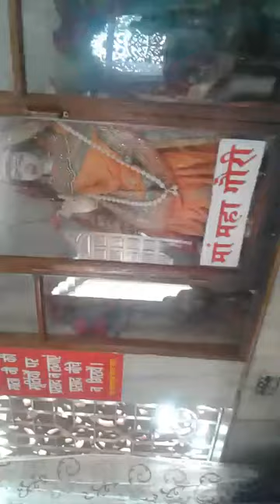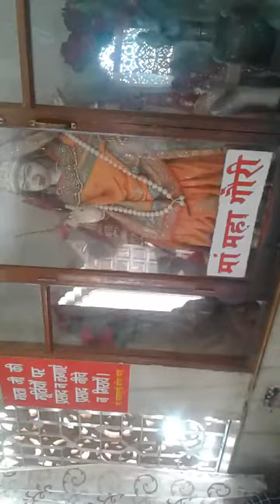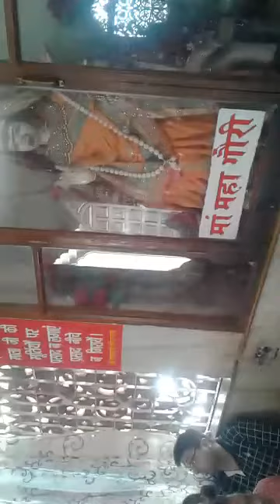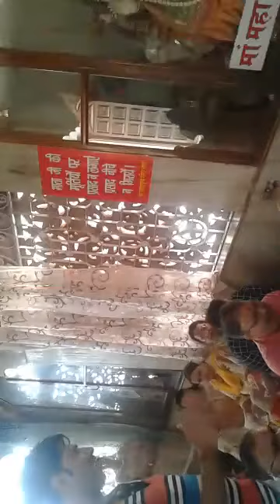Jawala Ji Bhajan